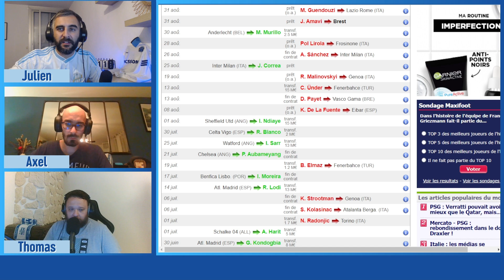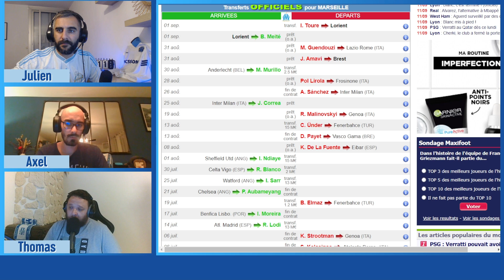MERCATO OM : AUBAMEYANG, KONDOGBIA... Un recrutement niveau LDC ou Ligue Europa ?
Quel est le vrai impact du mercato olympien ? Est ce que l'OM s'est vraiment renforcé cette saison ?

Bonne écoute la TeamOM !